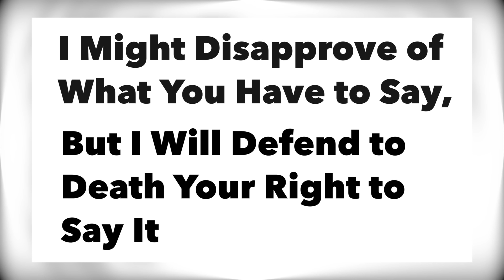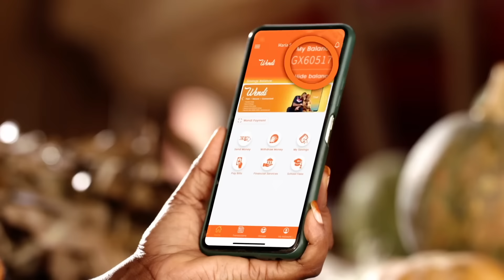HON NSEREKO NE HON NAMBOOZE bawukanye ku bya Hajji ne Zura 😂😂